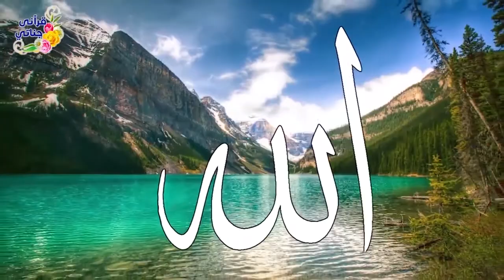تفسير سورة الفرقان (إرشادات للحبيب محمد ﷺ)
من الآية 55 إلى نهاية السورة
تفسير الأترجة